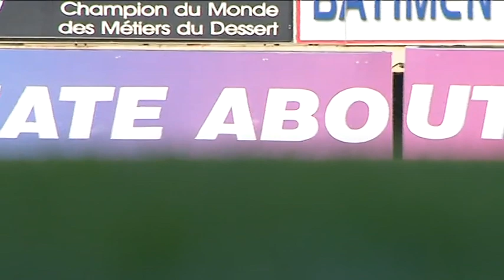Reportage Goudemand Mickael